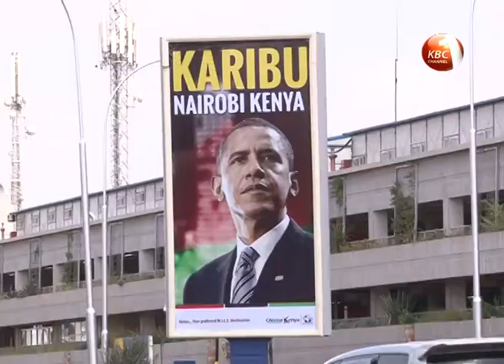No public holiday over Obama Kenya visit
The government today allayed fears of disruption of normal activities during the visit of American president Barack Obama for the Global Entrepreneurship Summit. Statehouse spokesperson Manoah Esipisu said normal business activities will continue flatly pouring cold water on expectations of a holiday even as the American envoy Robert Godec sought to assure the public that mobile network services will not suffer greatly owing to Obama’s landmark visit.